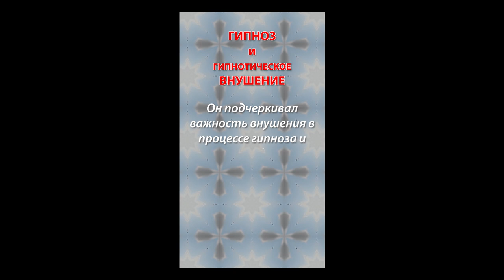Бехтерев Гипноз, Внушение